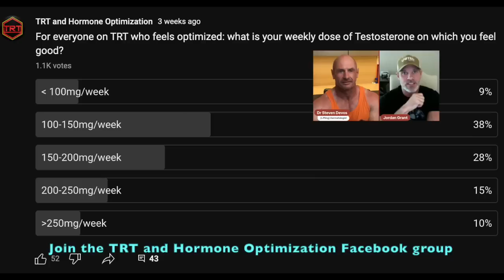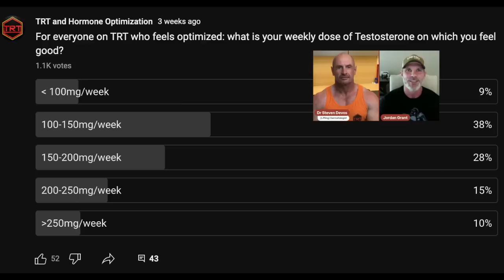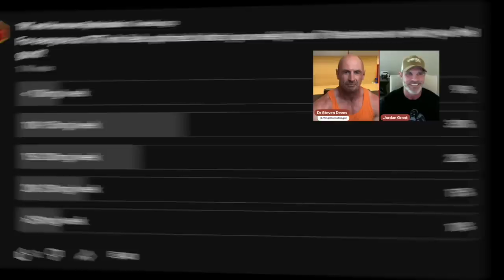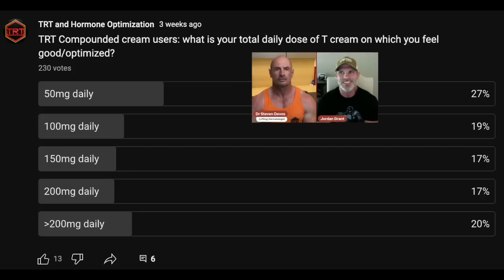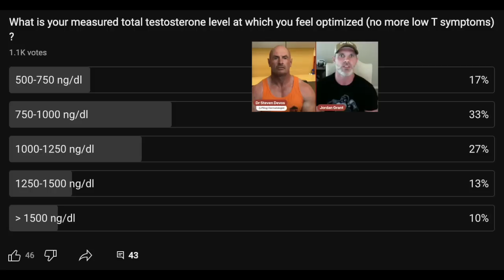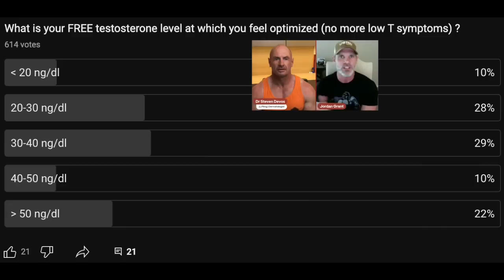Dr Jordan Grant discusses your Testosterone Doses and Levels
Dr Jordan Grant discusses the results of the polls we had in our TRT and Hormone optimization community on this youtube channel and in our Facebook group.
0:00 intro
0:20 What is your weekly dose of testosterone on which you feel optimized?
5:01 What is your daily dose of compounded testosterone cream on which you feel optimized?
7:50 Does dr Grant recommend the transscrotal testosterone cream?
9:51 What is your measured total testosterone level at which you feel optimized?
14:27 What is your FREE testosterone level at which you feel optimized?
18:32 Low libido on TRT: what to do?

💉 ➜Visit the ShopTestStore for your 29G 1ml insulin syringes, desinfection alcohol pads, 10ml glass vials (Transfer testosterone from 1ml glass ampoules into a 10ml vial), MicroNeedling Derma Rollers, Derma Stamp, and much more